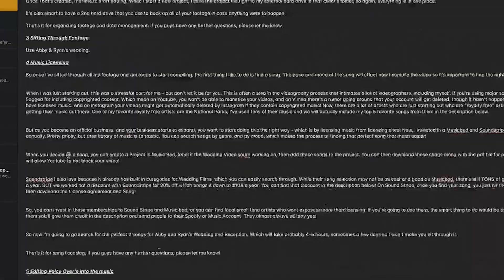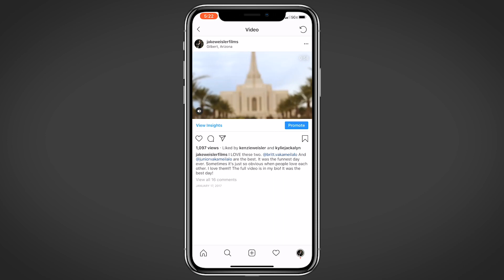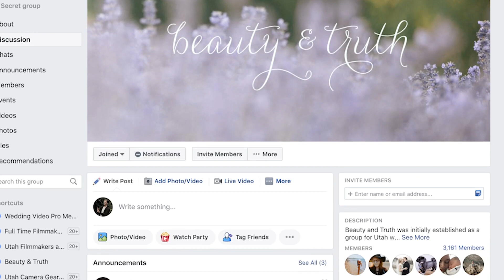9 1 How Jake Got Started